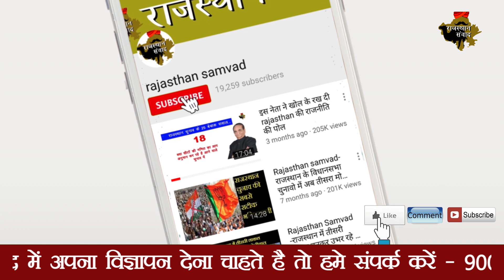खुशखबरी :- अब जॉब वालो पर होगी पैसो की बारिश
PF ( Provident Fund ) or EPF is also called the Employee Provident Fund Scheme. It is one where the employees contribute a small portion of their remuneration i.e. 12% of their basic pay every month. A matching amount is contributed by the employer. Such a contribution, together, form a corpus. This is to be used to fund the employee’s retirement. EPF withdrawal by employees can, however, be done earlier itself i.e. during the course of their employment. Such circumstances have been elaborated later in the article.